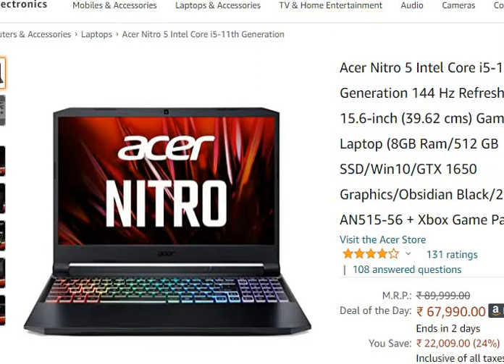Acer Nitro 5 Intel Core i5-11th Generation 144 Hz 15.6-inch Gaming Laptop AN515-56 reviews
Purchase from Amazon

This video gives you a brief detail and review of Acer Nitro 5 Intel Core i5-11th Generation 144 Hz Refresh Rate 15.6-inch (39.62 cms) Gaming Laptop (8GB Ram/512 GB SSD/Win10/GTX 1650 Graphics/Obsidian Black/2.2 Kgs), AN515-56 + Xbox Game Pass for PC.